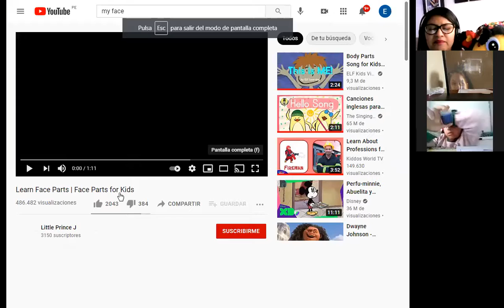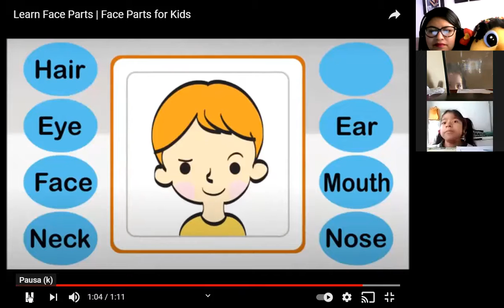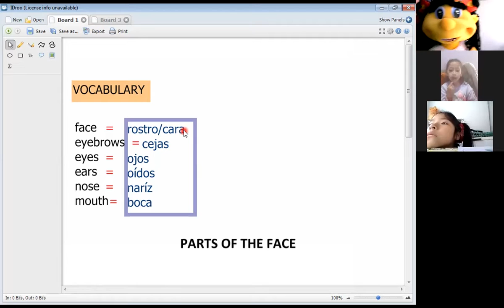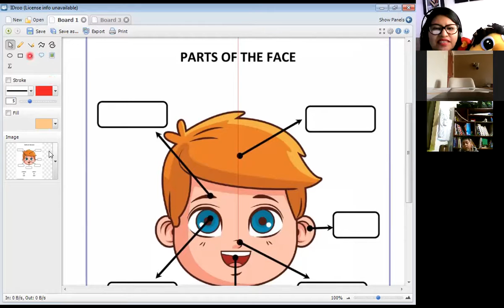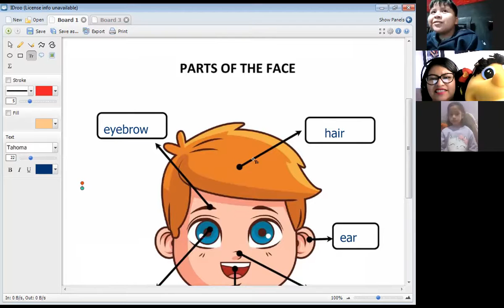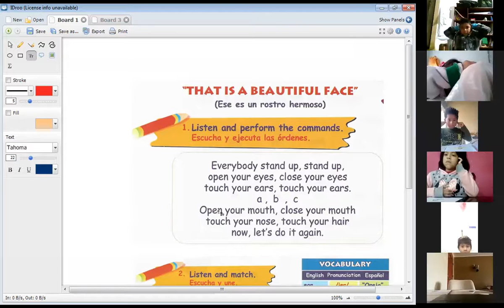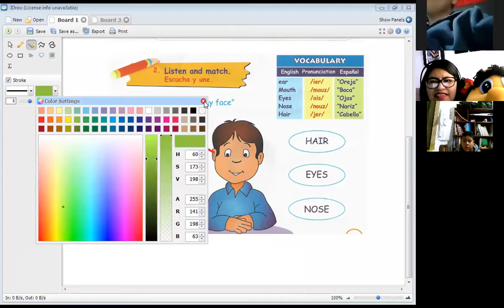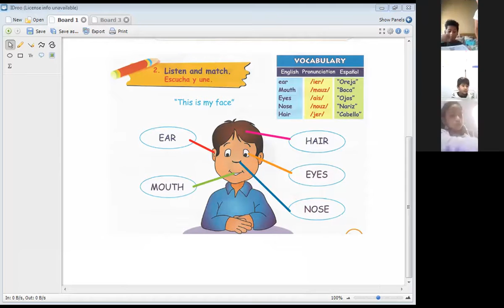That is a beautiful face- I PART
1 PRIM